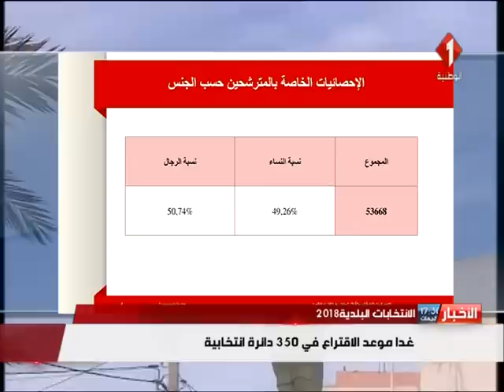النشرة المسائية للأخبار ليوم 05 / 05 / 2018